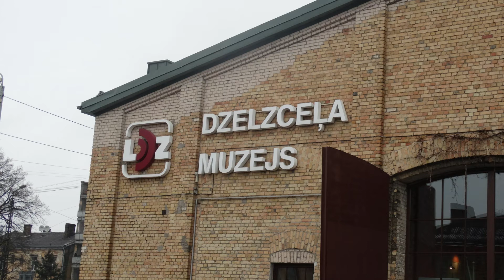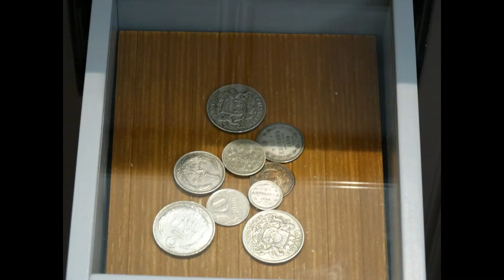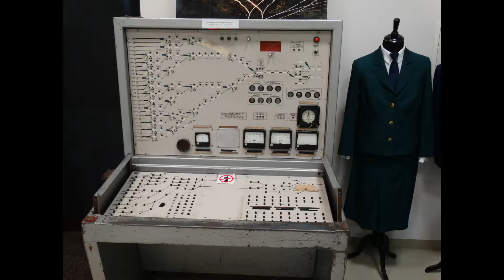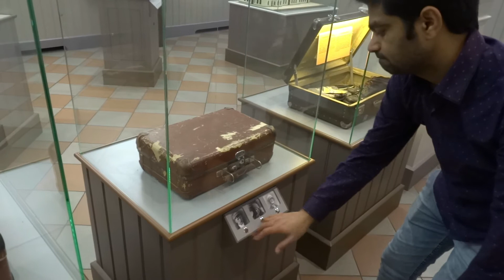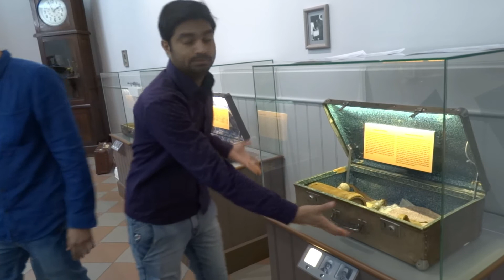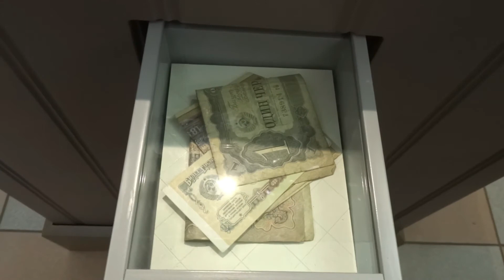Railway museum Latvia -- guided by Mr Raghunath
Latvian Railway History Museum is a railway museum with expositions in Riga and in Jelgava, dedicated to the history of railway and its development in Latvia. The museum is a structural unit of the company "Latvijas dzelzceļš".